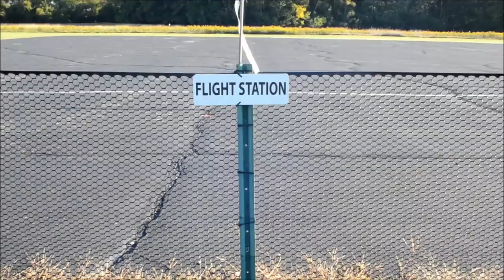Flying Miele UniQ S8 Hexacopter Vacuum on board Go Pro 2 Hero